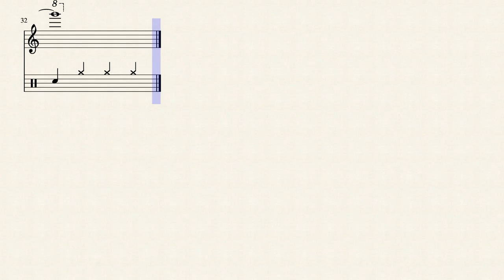046 G-4 1864.66 Hz by Rex Djere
This is a simulated alto saxophone (generated using MuseScore) playing the alto saxophone's G-4 note at a frequency of 1864.66 Hertz.